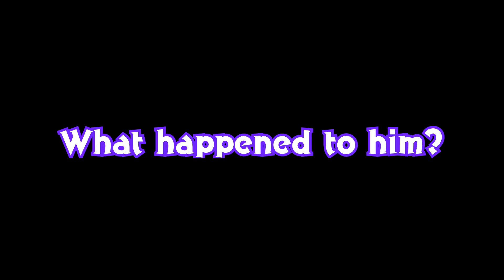Ultimate Mega Smash and Stuff Zero Season 4 - Deep Sea Street Fighting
Mimi makes like a Primarina and swims into the deep sea that’s been attacked by the dreaded but extremely salty Abyss Kraken.